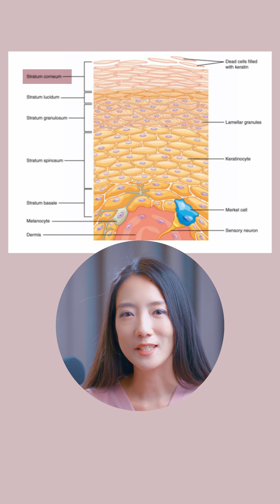ผิวชั้นหนังกำพร้า มีอะไรบ้าง | นิทานผิวหนัง EP.2